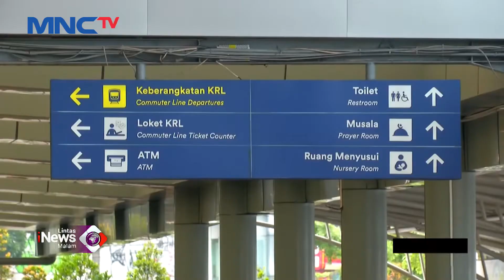Stasiun Senen Masih Wajibkan Calon Penumpang Bawa Bukti Bebas COVID-19 LintasiNewsMalam 08/03